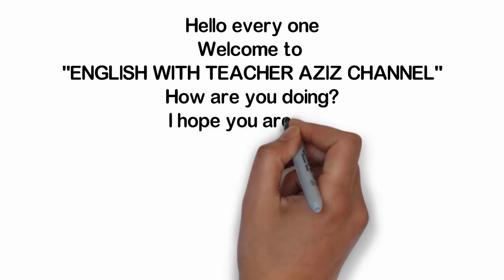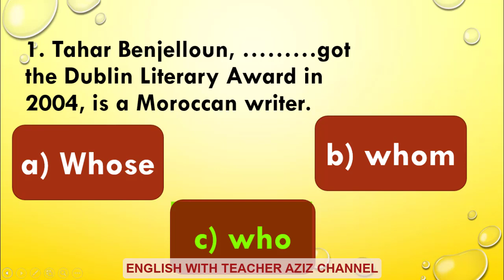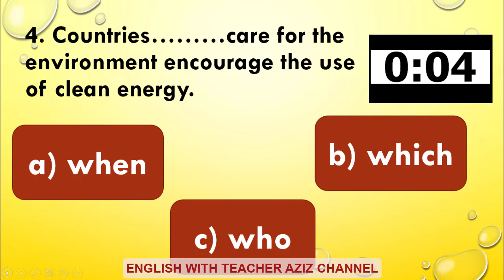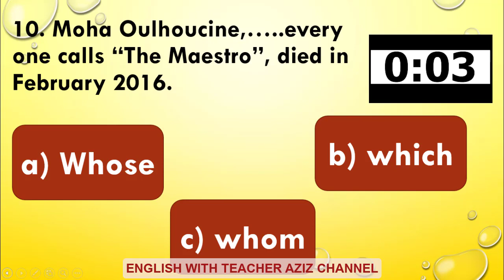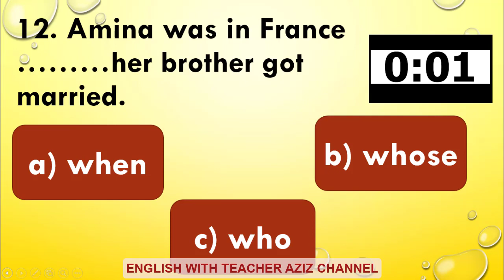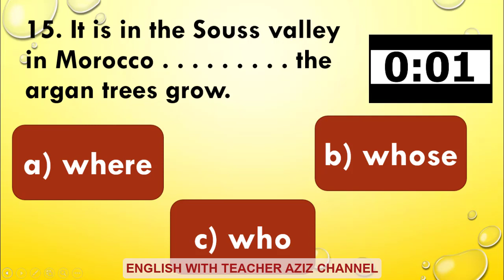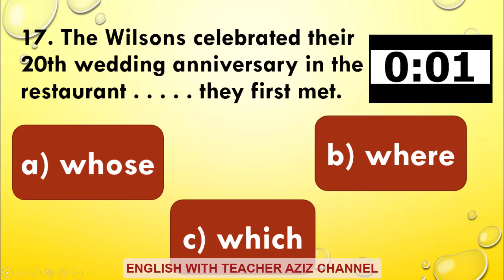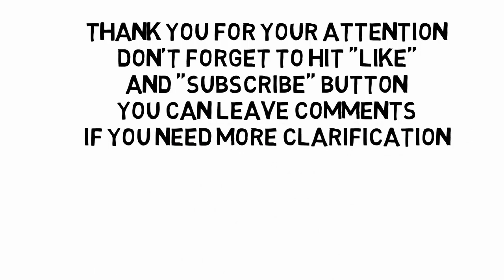EXERCISES ON RELATIVE PRONOUNS: who-which-when-where...تمارين مأخوذة من امتحانات وطنية سابقة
انسجاما مع الإطار المرجعي للإمتحان الوطني في مادة اللغة الإنجليزية 2020

عاجل وهام جدا الإطار المرجعي للإمتحان الوطني في مادة اللغة الإنجليزية 2020- الدروس التي يجب مراجعتها

FUNCTIONS

ANIMATED VOCABULARY